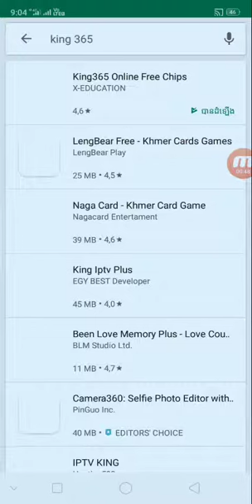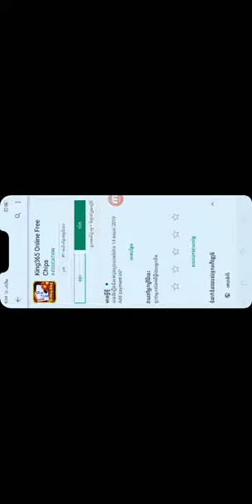របៀបរកលុុយកម្មវិធីហ្គេមថ្មី king365 ហ្គេមសំបូរបែបលេងមុឺនឆ្នាំមិនធុញ អាចដកលុយតាម Wing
👉នៅក្នុងវិដេអូនេះ ញុមចង់បង្ហាញរបៀបរកលុយកម្មវិធីហ្គេមថ្មី king365 ហ្គេមសំបូរបែបលេងមុឺនឆ្មិនធុញ អាចដកលុយតាម Wing ។Kh money online

      ពុកម៉ែបងប្អូនទាំងអស់គ្នាបាទ  សូមអរគុណ ។

# មើលហើយអនុវត្តតាម !